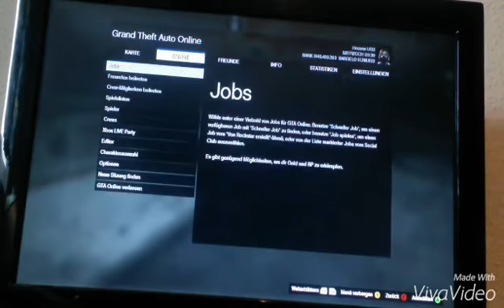I'm Done... | Exposed On Henry L Makarov